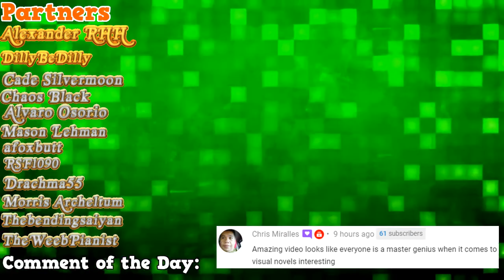Meeting the Class | Katawa Shoujo #2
Yes, let's make the guy with a heart condition NERVOUS